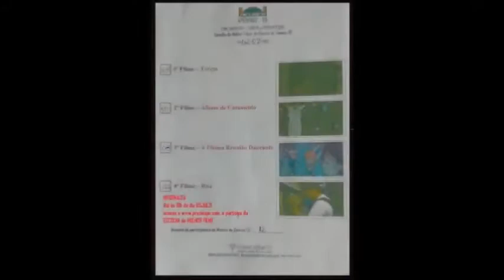CINE MIRUEIRA CURTA a PROSPECÇÃO - PROSPECÇÃO ORAL Paciente 1 MOSTRA 12, dia 02JUL21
A última mostra do CINE MIRUEIRA CURTA a PROSPECÇÃO, a 12ª, aconteceu na tarde do 02JUL21, às 13H30, no Cine Teatro do Hospital Geral da Mirueira.
Após a exibição dos CURTAS os presentes participaram da escolha MELHOR FILME, processo que será concluído às 18h do dia 05JUL21 quando forem computados os votos dos internautas.  A atividade seguinte foi a PROSPECÇÃO. Nela DUAS pessoas fizeram PROSPECÇÃO ORAL e TRÊS realizaram PROSPECÇÃO ESCRITA.

MOSTRA 12

Tereza
Direção:          Maurício Baggio
Duração:  12’00”
Sinopse:                 Chico resolve aventurar-se para mudar sua vida independentemente dos riscos a que tenha que correr. Para que possa alcançar este objetivo ele precisará contar não só com sua coragem, mas, principalmente com Tereza.

Álbum de Casamento
Direção:          Otávio Conceição
Duração:   07’10”
Sinopse:          O fim.

A Última Reunião Dançante
Direção:   Lisandro Santos
Duração:   12'43"
Sinopse:          O mundo nunca mais foi o mesmo depois de 1989, principalmente para Jonas, um adolescente de 14 anos que ficou em recuperação na escola. Ele só pensa em passar de ano e ficar com a menina que ele gosta, mas tem pouco tempo antes que todos saiam de férias. Sua chance de ser dar bem é "A Última Reunião Dançante".

RITA
Direção:          Maria Luyza
Duração:   09’50”
Sinopse:   Rita, uma mulher de 30 anos que tem uma relação peculiar com os livros.

O CINE MIRUEIRA CURTA a PROSPECÇÃO é realizado pelo Programa Exibição de Cinema Social para os paciente em tratamento de
alcoolismo  no Hospital Geral da Mirueira, PAULISTA/PE.